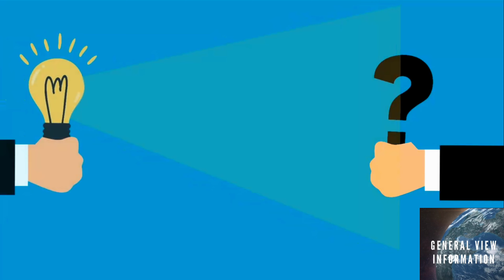Tweeter Ki Chidiyan Ka Asli Naam kya aapko Pata Hai Aapko. dosto..?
tweeter ek bohot hi badi or successful Web Or App Hai.

Or Yea Aap Ko Khash Banati Hai Ishki Yea Blue Chidiyan.

Mean.
koi bhi aap apne aap ko hamesha hi behtar banane mein or logo mein prerit hone ke liye tarah tarah ke experiment karti hai.
or har  aap ka log yani ke mein design khash na ho to kis kaam ka.
ishi liye hamesha logo par bohot pese lagvaya jatein hai..
or har logo ke piche ek kahani jarur hoti hai.
isliye Aaj mein aapko batane ja rhi hun
tweeter ke bare mein jo ek sucessful app ke alaba bhi khud ka naam alag or anokha banaye huye hai.
jiska name tweeter hai

ji haan dosto aapne tweeter ko hajaro baar dekha hoga par aapko pata hai ke tweeter mein bani chidiyan ka name Larry.
Jo ek basketball player they unse mila hai.